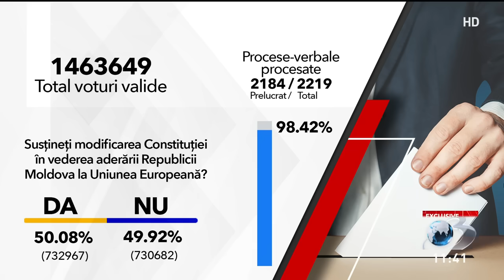Expert NATO: Votul de ieri din R. Moldova e un câștig pentru Rusia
Mai sunt doar cateva voturi de numarat pentru referendumul din Republica Moldova. Tabara europeana a castigat cu o diferenta infima. In acest moment, procentajul in favoarea aderarii la Uniunea Europeana este de 50,28%.